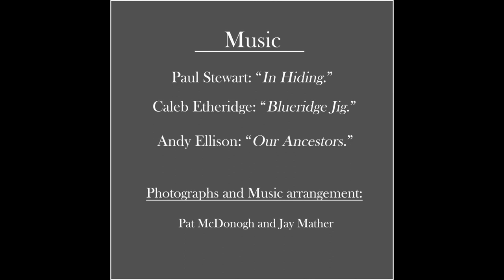Highlights from the Barry Bingham, Jr. Courier-Journal Photograph Collection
A selection of highlights from the Barry Bingham, Jr. Courier-Journal Photograph Collection now housed at the University of Louisville Archives & Special Collections. Video created by former C-J photographer Jay Mather.

KEO9R9LC10DYAZFH,
NDMABTNPOBGGFYEY,
TGKIFTTXDW7HWHV7